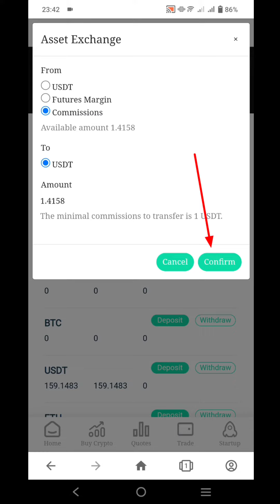Paano Maitransfer ang Commission Papuntang USDT sa BATEX